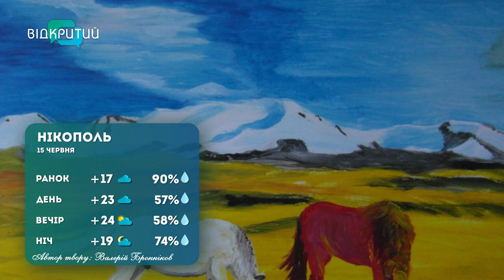Погода 15 червня 2023